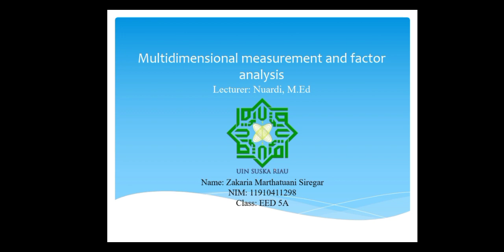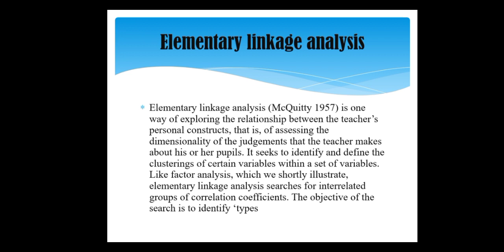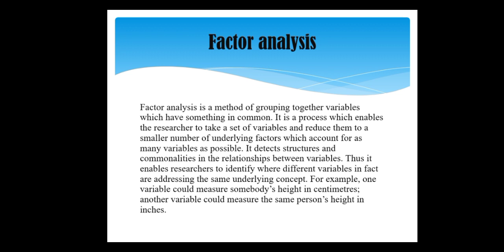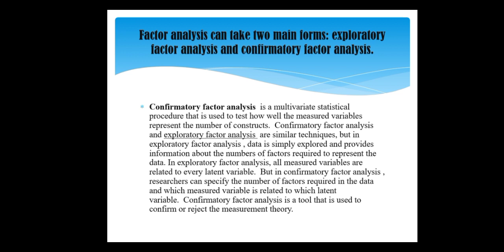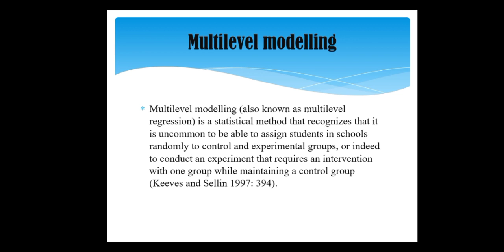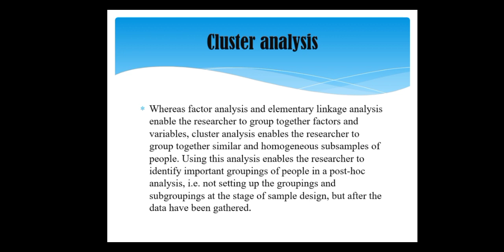Multidimensional Measurement and Factor Analysis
zakaria Marthatuani Siregar
buku cohen; part 5 : Multidimensional measurement and
factor analysis)
Research and Development/2021
PBI/5A